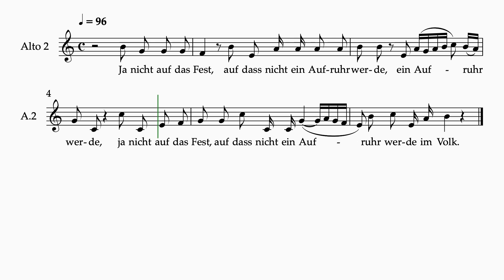Bach St. Matthew Passion Part 1 4b Ja, nicht auf das Fest 1 staff alto 2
Bach  St. Matthew Passion
Part 1
Movement 4b -  Ja, nicht auf das Fest
1 staff
Alto 2
piano accompaniment